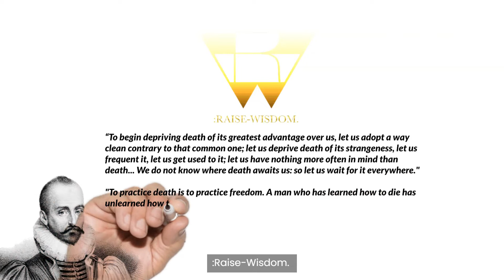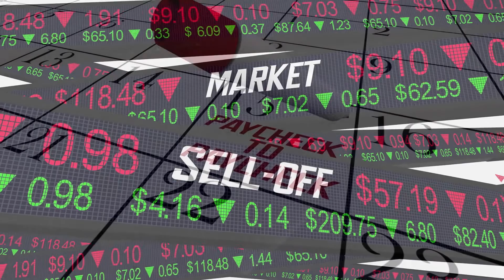:HYSTERICAL OF THE LIVE-LIFE.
:JED-MCKENNA OF THE PERSPECTIVE IS WITH THE BOOK-WRIT/NAME OF THE  SPIRITUAL-WARFARE[Sic[ WITH THE AUTHOR BY THE JED-MCKENNA.

:~0– FOR THIS CLAIMANT'S-SENSATION OF THE COGNITION IS WITH THE CLAIM OF THE FACTS WITH THE CORRECT-SENTENCE-STRUCTURE-COMMUNICATION-PARSE-SYNTAX-GRAMMAR/C.-S.-S.-C.-P.-S.-G.-KNOWLEDGE BY THIS LIFE-CLAIMANT/Ricardo: Marseille.

:~1– FOR THIS CLAIMANT'S-KNOWLEDGE OF THE FATE-WRIT IS WITH THE CLAIM OF THE CONGRUENCE/PERPETUAL-CORRECTIONS WITH THE METHOD OF THE MENTAL-PERFORMANCE WITH THE CERTIFICATION BY THIS CLAIMANT.

:~2– FOR THIS CLAIMANT'S-KNOWLEDGE OF THE FACTS IS WITH THE C.-S.-S.-C.-P.-S.-G. OF THE CLAIM WITH THE POSITION OF THE CORRECTNESS WITH THE RULE-1 AND RULE-AEQUAL OF THE PERFORMANCES WITH THE HONOR, GRACE, PEACE AND NEUTRALITY OF THE VESSEL-SENSATION WITH THE VOLITION AND  NAVIGATION BY THIS LIVE-LIFE-CLAIMANT/Ricardo: Marseille.

:~3– FOR THIS COPY-RIGHT/COPY-CLAIM OF THIS CONTENT IS WITH THE  PERPETUITY BY THIS POSTMASTER AND LIVE-LIFE-CLAIMANT/Ricardo: Marseille.